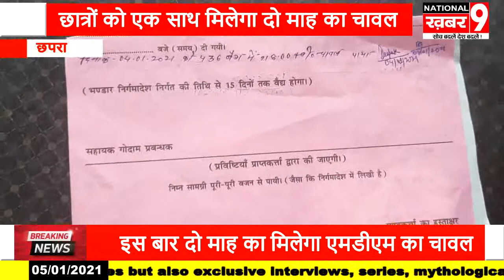छात्रों को एक साथ मिलेगा दो माह का चावल